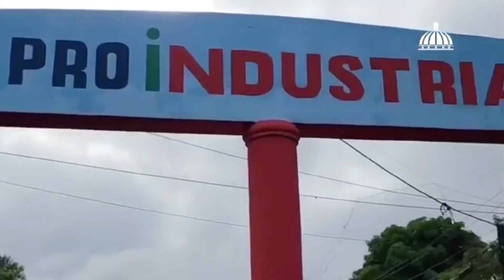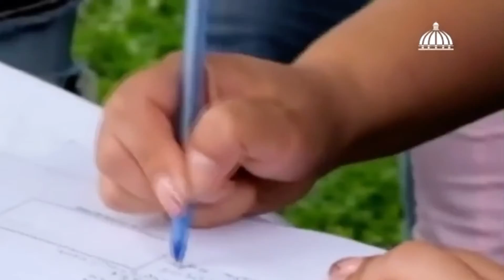FALCONDO DURANTE MÁS DE 50 años HA HECHO UNA MINERÍA RESPONSABLE EN BONAO . Y ESCUCHE POR QUÉ.